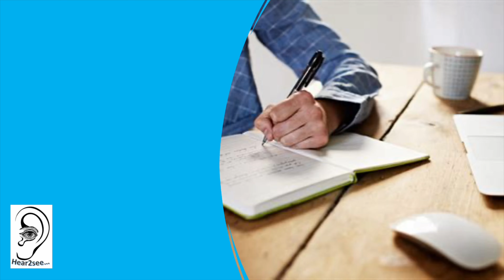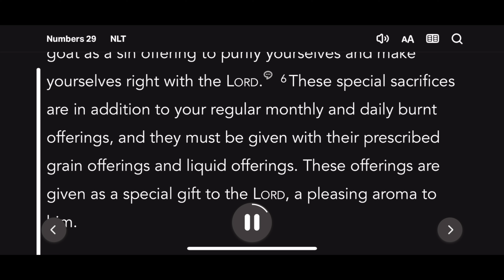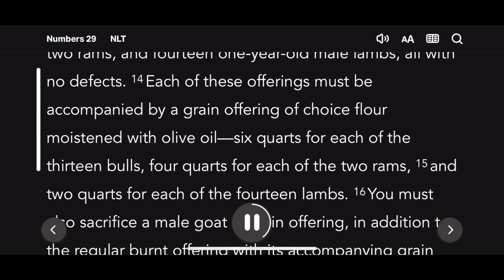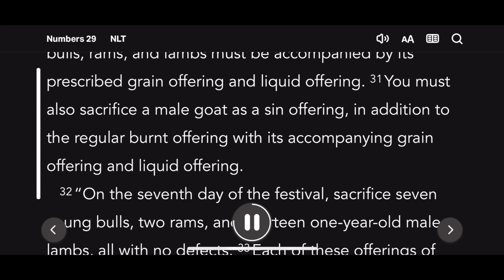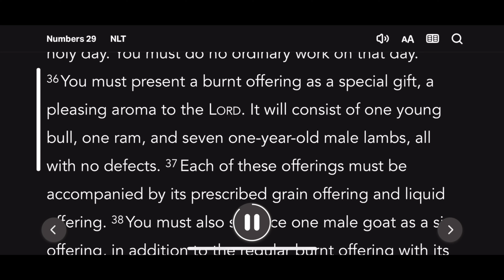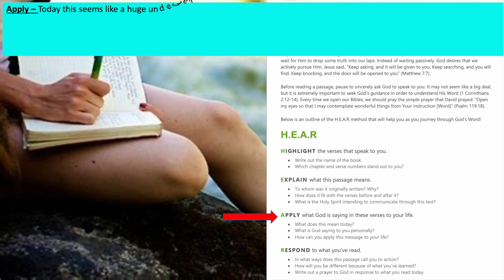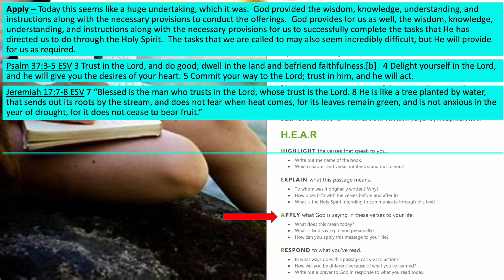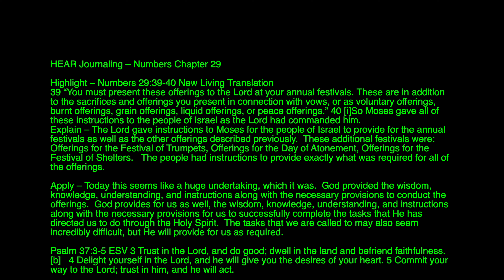Numbers Chapter 29, Listen and Read with my HEAR Journal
HEAR Journaling – Numbers Chapter 29

Highlight – Numbers 29:39-40 New Living Translation
39 “You must present these offerings to the Lord at your annual festivals. These are in addition to the sacrifices and offerings you present in connection with vows, or as voluntary offerings, burnt offerings, grain offerings, liquid offerings, or peace offerings.” 40 [i]So Moses gave all of these instructions to the people of Israel as the Lord had commanded him.
Explain – The Lord gave instructions to Moses for the people of Israel to provide for the annual festivals as well as the other offerings described previously.  These additional festivals were: Offerings for the Festival of Trumpets, Offerings for the Day of Atonement, Offerings for the Festival of Shelters.   The people had instructions to provide exactly what was required for all of the offerings.

Apply – Today this seems like a huge undertaking, which it was.  God provided the wisdom, knowledge, understanding, and instructions along with the necessary provisions to conduct the offerings.  God provides for us as well, the wisdom, knowledge, understanding, and instructions along with the necessary provisions for us to successfully complete the tasks that He has directed us to do through the Holy Spirit.  The tasks that we are called to may also seem incredibly difficult, but He will provide for us as required.

Psalm 37:3-5 ESV 3 Trust in the Lord, and do good; dwell in the land and befriend faithfulness.[b]   4 Delight yourself in the Lord, and he will give you the desires of your heart. 5 Commit your way to the Lord; trust in him, and he will act.

Jeremiah 17:7-8 ESV 7 “Blessed is the man who trusts in the Lord, whose trust is the Lord. 8 He is like a tree planted by water, that sends out its roots by the stream, and does not fear when heat comes, for its leaves remain green, and is not anxious in the year of drought, for it does not cease to bear fruit.”

Matthew 6:26 ESV  26 Look at the birds of the air: they neither sow nor reap nor gather into barns, and yet your heavenly Father feeds them. Are you not of more value than they?

Matthew 7:11 ESV  11 If you then, who are evil, know how to give good gifts to your children, how much more will your Father who is in heaven give good things to those who ask him!

2 Corinthians 9:8 ESV  8 And God is able to make all grace abound to you, so that having all sufficiency[e] in all things at all times, you may abound in every good work.

Philippians 4:19 ESV 19 And my God will supply every need of yours according to his riches in glory in Christ Jesus.

Respond – Lord thank You for this amazing relationship that I share with You.  Thank You for Your wisdom, knowledge, understanding, and instruction.  I strive to follow You faithfully and obediently forever.  Lord, I pray for anyone that does not know You, that they will find You as their Lord and Savior.  Amen.

YouTube Music – Helium by TrackTribe